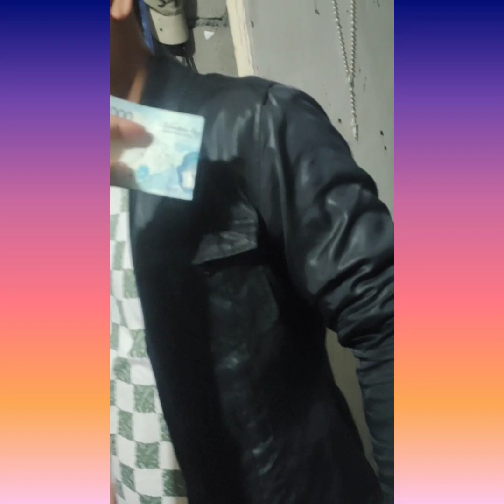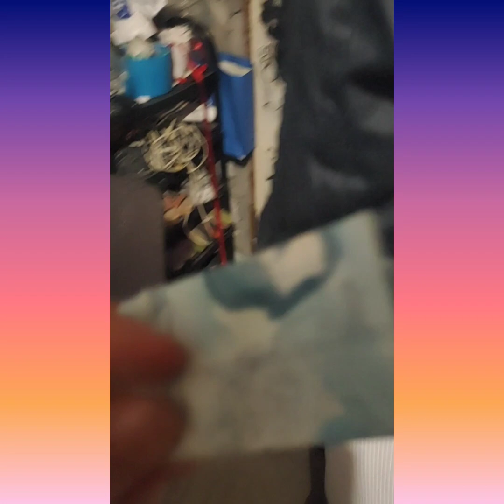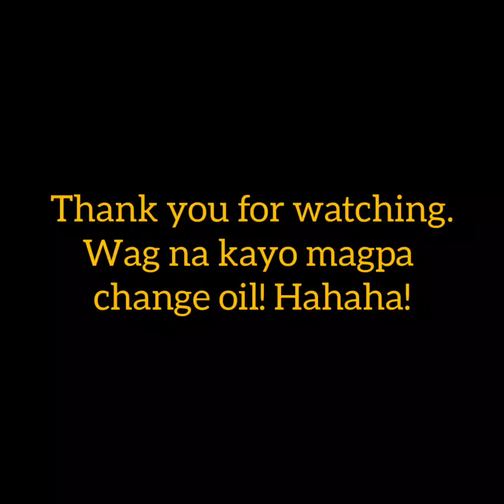CHANGE OIL PA MORE HAHAHA!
wag na kayo magpapa'change oil. nakakasira ng buhay at baka ma hold-up din kayo. hahaha!